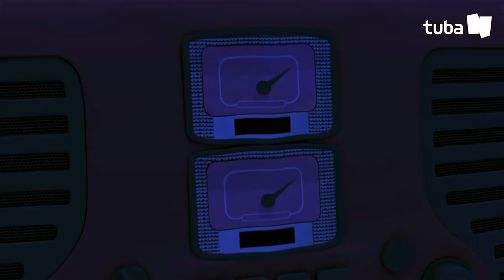FRIENDS ▶ EP #93 Balloon Fish I TUBAn Friends Cartoon I TUBAn TV World